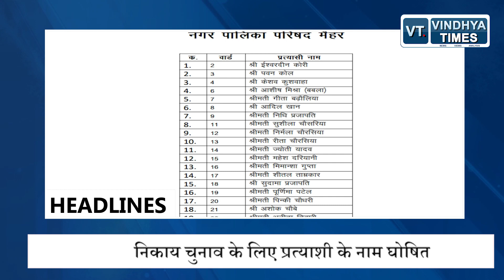NEWS HEADLINESL 17 JUNE 2022 || अब तक की बड़ी खबरें|| Vindhya Times